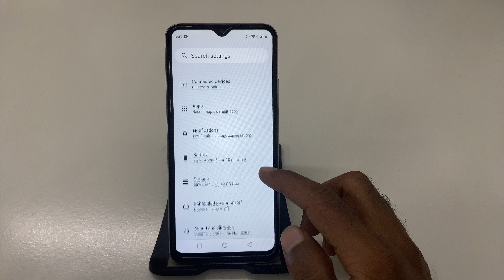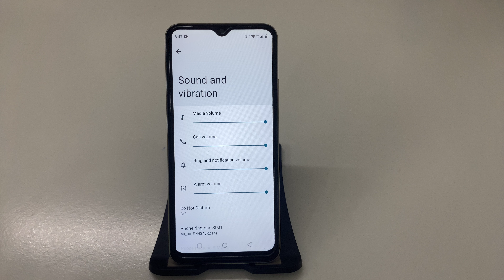Realme C53 me Alarm volume kaise customise kare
Adjusting Alarm Volume on Realme C53 - Quick and Easy
Realme C53 Mein Alarm Volume Ko Kaise Set Kare
Realme C53: Manage Your Alarm Volume
Realme C53: Customize Alarm Sound & Volume for Better Wakeups